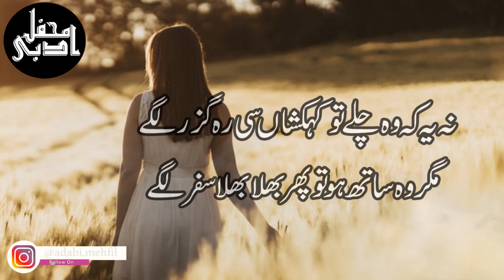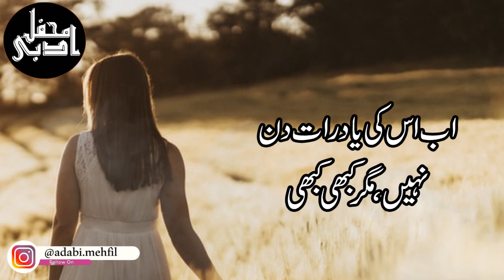Bhali Si Ek Shakal Thi | URDU SAD POETRY | Beautiful Poem By Ahmed Faraz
Adabi Mehfil is part of a new Digital Media Group, Hanifs Digital Media Group. It is an effort to appease the literary and aesthetic needs of the lovers of Urdu poetry and literature.